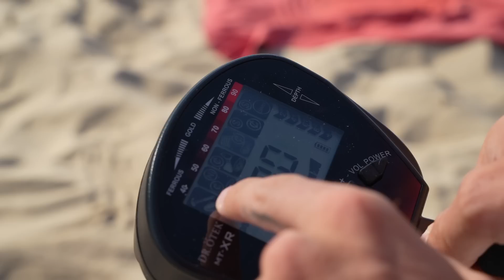EXPLOREI a praia com um DETETOR DE METAIS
- Dobra o teu 1º depósito até 100€ de bónus e recebes ainda 25 free spins adicionais. 🎰
- Aposta 10€ e recebe 30€ em free bets. ⚽🏀🎾
- 25 free spins iniciais (Rollover 9x) 🎰